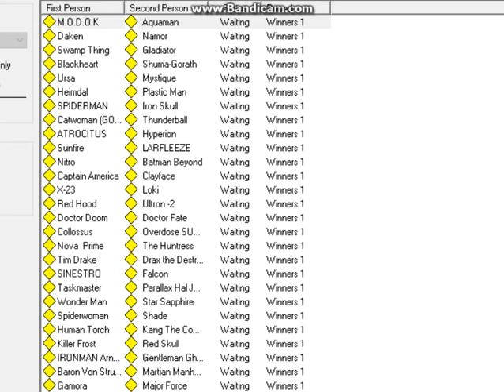MODOK VS Flash